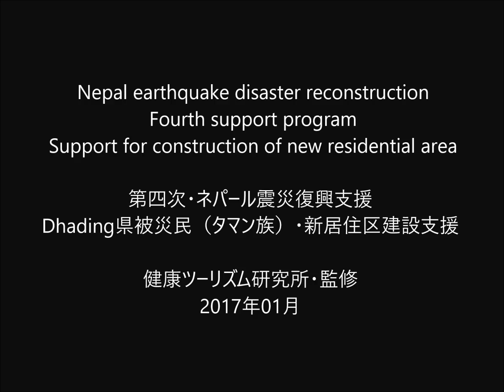第四次・ネパール震災復興支援 被災民・新居住区建築風景２・2017年01月